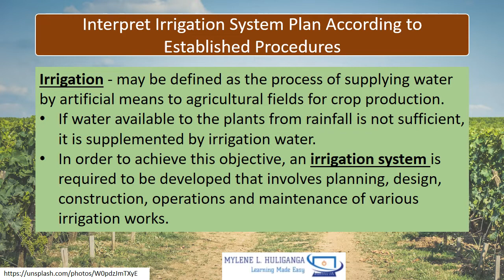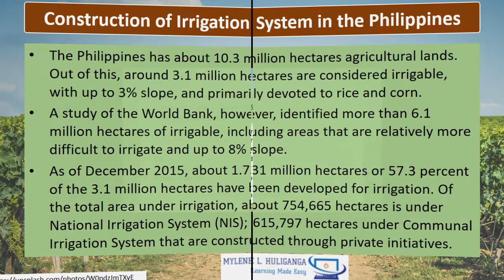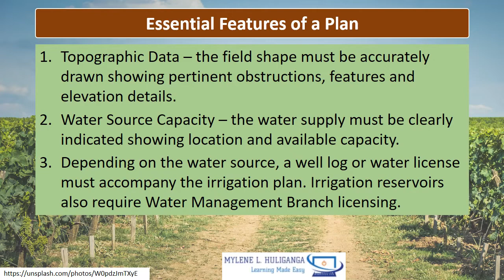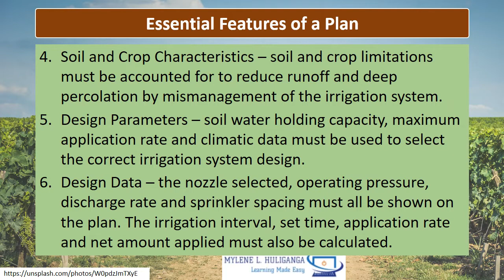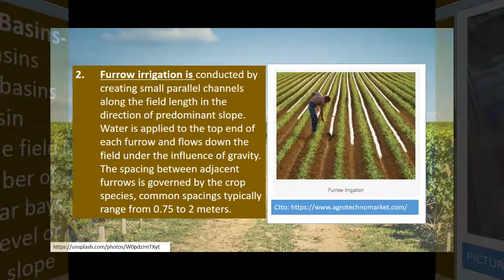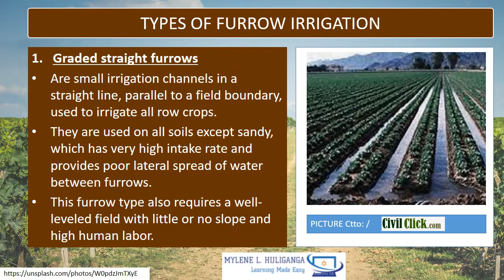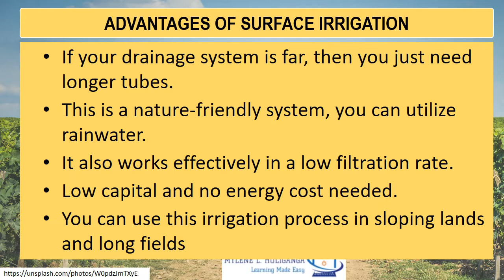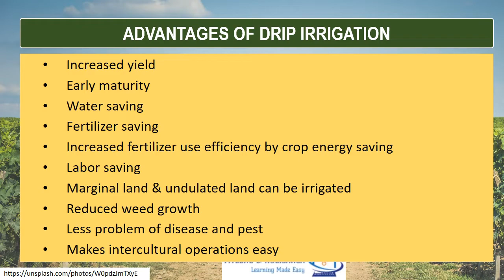TLE 7/8 AGRI CROP - Interpret Irrigation System Plan According to Established Procedures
TLE AGRICULUTURAL CROP PRODUCTION  7&8 Module 3
Follow Procedures in Reporting to Appropriate Person the Estimate of Materials and Resources
TLE TV
DEPED
TLE
Quarter 1
Quarter 2
Quarter 3
Quarter 4